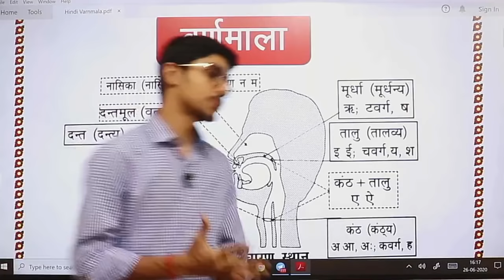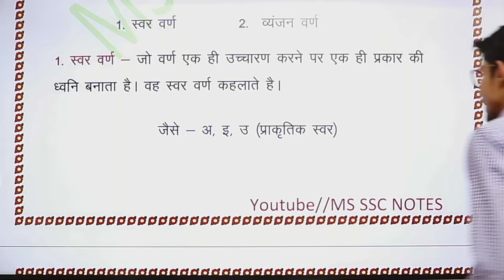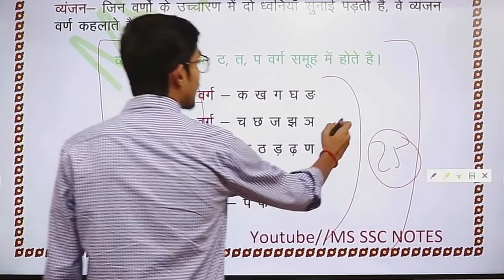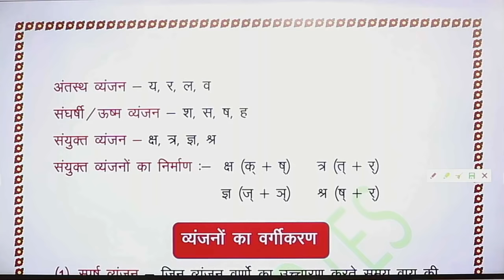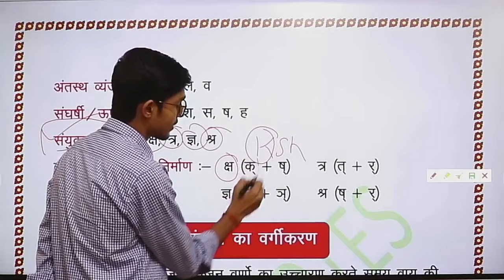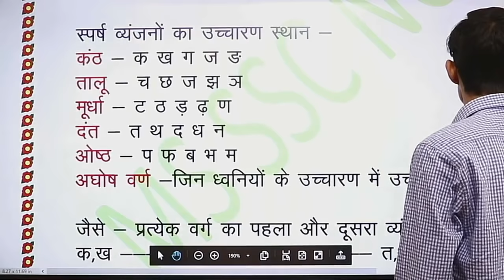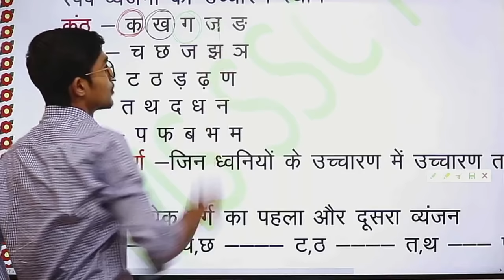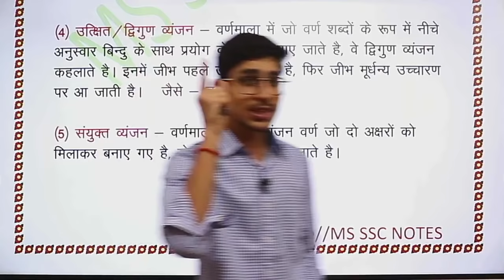TRICKY हिन्दी वर्णमाला// VARNMALA for All exam//STET//REET//LEKHPAL//UPP//UPSI/hindi by Mohit Shukla